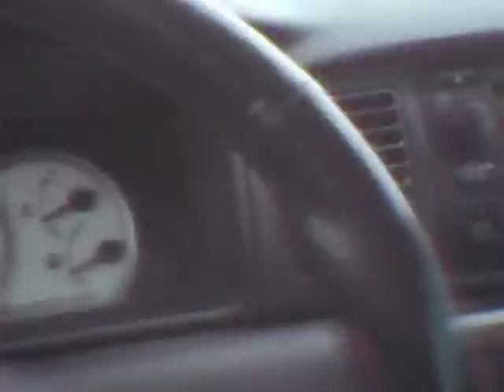We thought we could make it.....but we didn't!!!